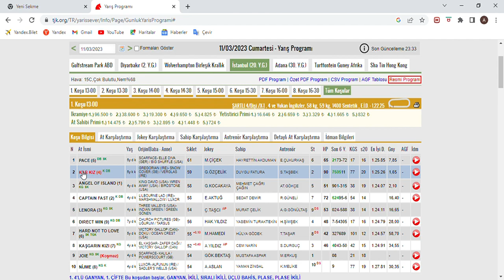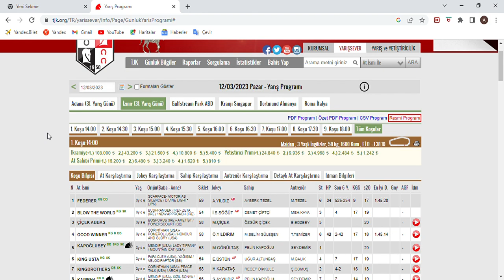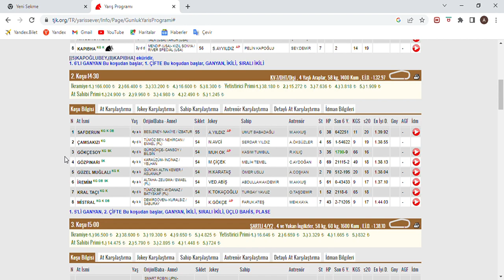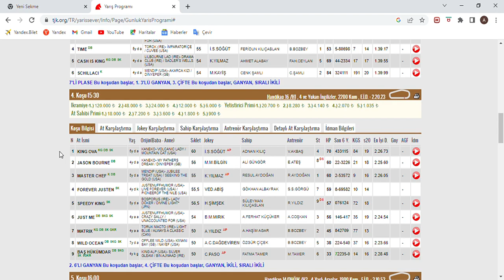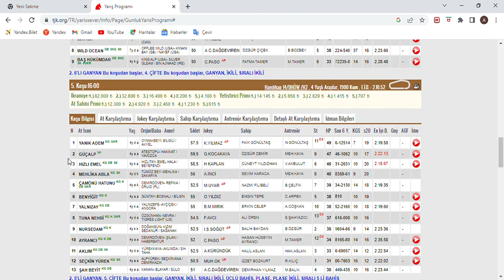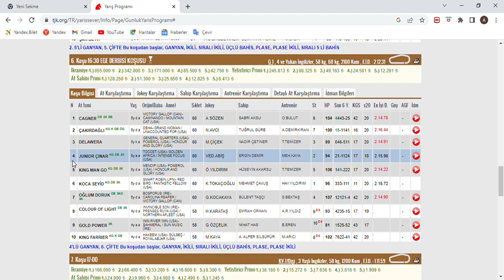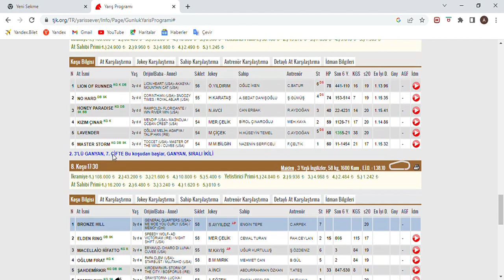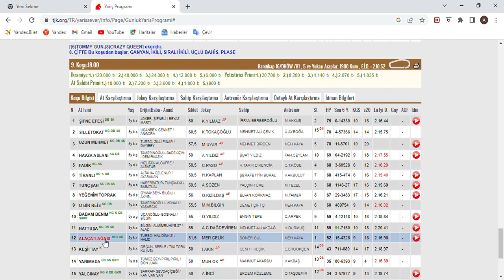2 ALTILIMIZ TUTU 595 TL KAZANDIRDIK SON DÜZLÜK 12 MART 2023 PAZAR İZMİR AT YARIŞ TAHMİNLERİ